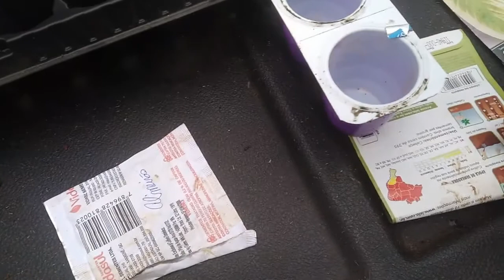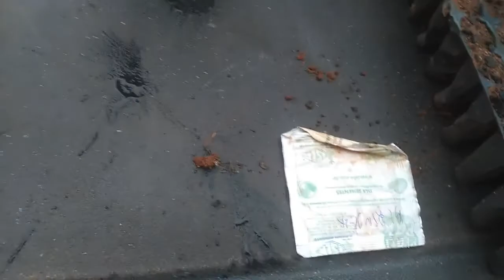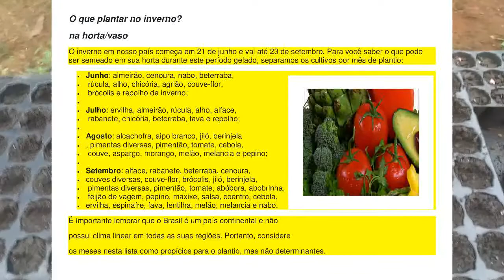O QUE PLANTAR NO INVERNO???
Nesse vídeo veremos algumas  verduras e legumes que melhor sobressaem no período do inverno.
 Objetivo educação ambiental e desenvolvimento sustentável. reutilizar materiais descartados, aprender técnicas para formar mudas de plantas,( estaquia e alporquia) montar horta vertical ou fixa orgânica. Passeio em meio a natureza observar fauna e flora.